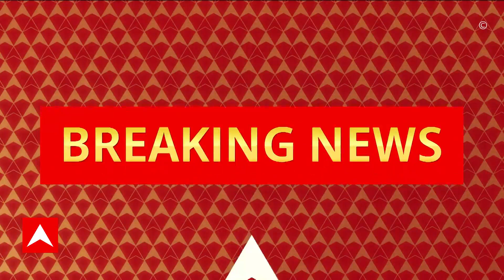DA Protest: বকেয়া ডিএ-র দাবিতে এবার রাজ্যজুড়ে জনসংযোগ যাত্রার ঘোষণা | ABP Ananda LIVE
West Bengal News: নবান্নের (Nabanna) দুয়ারে ধর্না শেষ হতে না হতেই এবার 'জনসংযোগ যাত্রা'। বকেয়া (DA) ডিএ-র দাবিতে এবার রাজ্যজুড়ে জনসংযোগ যাত্রার ঘোষণা। ১৯ জানুয়ারি কলকাতায় মহামিছিল সংগ্রামী যৌথ মঞ্চের (DA Protest)। হাওড়া (Howrah) স্টেশন, শিয়ালদহ (Sealdah) স্টেশন, হাজরা মোড় থেকে মিছিল। দাবি পূরণ না হলে আমরণ অনশনের হুঁশিয়ারি সংগ্রামী যৌথ মঞ্চের। জানুয়ারির শেষ সপ্তাহে তিনদিন কর্মবিরতির ডাক যৌথমঞ্চের।